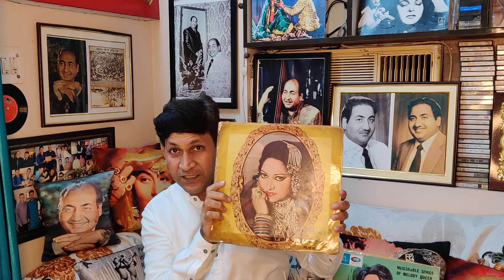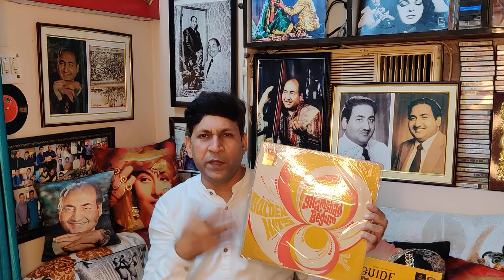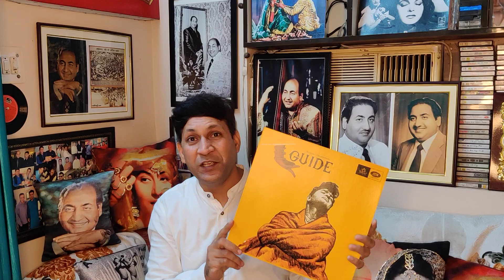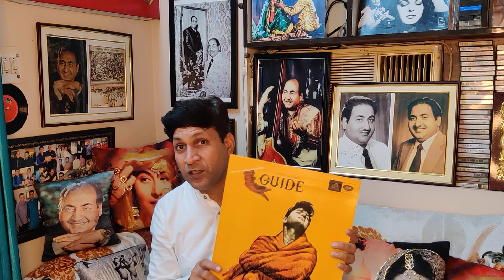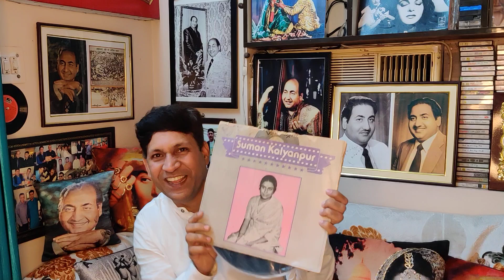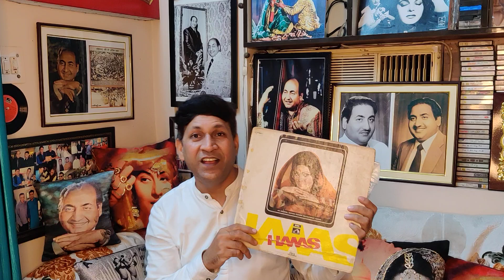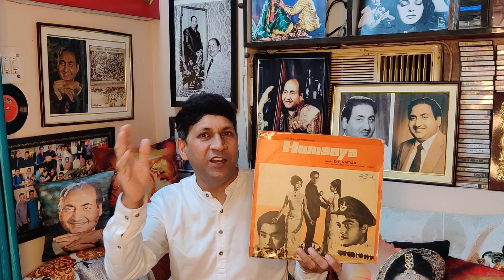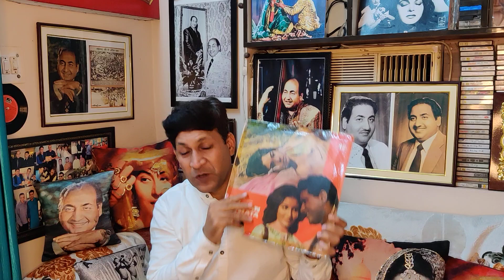ASHA BHONSLE ALWAYS COMMENTS ON MOHAMMED RAFI SAHAB SINGING EITHER CHEAP PUBLICITY OR PREJUDICE ?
ASHA BHONSLE HERSELF VOICE IS BETTER THAN MOHAMMED RAFI SAHAB. WHETHER ASHA BHONSLE COMMENTS ARE PART OF PREJUDICE OR CHEAP PUBLICITY?
No Doubt Asha's Voice is excellent/Awesome but in comparison, as per my personal opinion and thought, the Best Great legendary Singer and Human Being is no doubt ever MOHAMMED RAFI SAHAB.